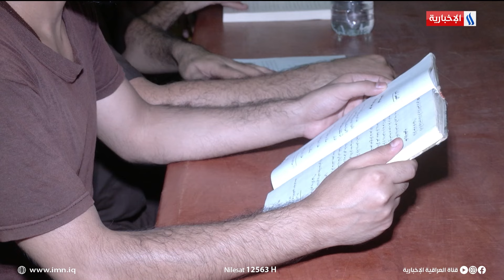رفض واسع لما ورد في بيان أممي خاص بقرارات القضاء وأحكام الإعدام | تقرير محمد جبار